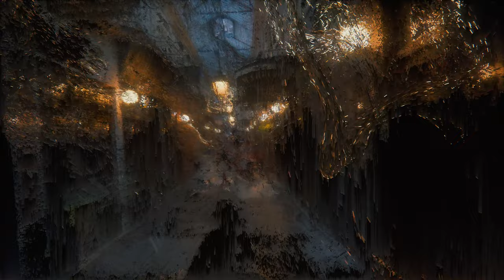Passages: Spleen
Wandering through Passage des Panoramas in Paris.
“These large and beautiful ships, imperceptibly swaying (waddling) on the quiet waters, these robust ships, with their idle and nostalgic air, do they not say to us in a silent language: When do we leave for happiness?" — Charles Baudelaire
Voice: Alphaville (Jean-Luc Godard)

artpoint.xyz/artworks/passages:-spleen-benjamin-bardou

“’These passages, a new invention of industrial luxury, are glass-covered galleries, panelled with marble, which cross entire blocks of buildings whose owners have grouped together for such considerations. On either side of these galleries, which receive the daylight from above, are lined up the most elegant stores, so that such a passage is a city, a world in miniature.’ — Illustrated Guide to Paris, 1850

In these covered galleries, countless food stores, restaurants, gadgets, souvenirs, by-products and ready-to-wear items punctuate the stroll of passer-bys. It is a labyrinth where the crowd as well as the merchandise are displayed. These commercial streets are neither completely outside nor completely inside the city. They act as thresholds, places of reverie where time and the consciousness of the flâneur are altered to counter the experience of the shock of the big city. Indeed, these streets, brought to life by iron and glass architecture, are above all a refuge from the inhospitable and blinding experience that is characteristic of megacities. The transformations brought about by modernity and the commercial sphere have reified the urban space. The inhabitants of the city no longer feel at home there; they are beginning to become aware of the inhumanity of the big city.

A threshold, buffer zone, dream zone; the passage is a place where several memories and states of consciousness are superimposed (dream, awakening, awareness). The voluntary memory, that of the chaos of commodity and publicity, rubs shoulders with the collective unconscious, the Ideal and the Utopia. The collective memory is a compound of truth and betrayal, of authentic utopia and phantasmagorical utopia, nurtured by the dream of the commodity. The architecture of the passage is the reification of this thought, and it is thus a testimony of the collective dream.

The passages would appear then as an antechamber of the collective awakening, where dialectic images show themselves in their double sense: on the one hand turned towards the myth and the archaic, the other turned towards the promise of social progress. The awakening of the collective appears then as a synthesis of a dreaming consciousness, and the antithesis of the awakened consciousness.

This artistic project, conceived as a triptych, has the task of presenting these different forms of memory that sway the crowds and circulate amongst the Parisian passages.”

Benjamin Bardou

Though these works can be collected individually, the series was designed as a triptych. The collector of the full triptych will receive an exclusive airdrop of an NFT by Benjamin Bardou. Applicable only once, to the first collector who acquires all three artworks.